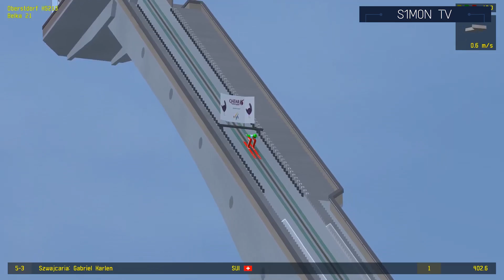DSJ4 - LPN #12 - Oberstdorf HS 213 [60 FPS]